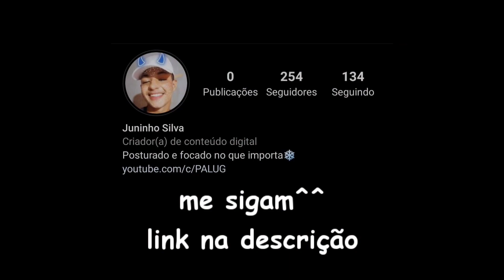MANO?😏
Desenho: Larvas
Editor:Kinnemaster